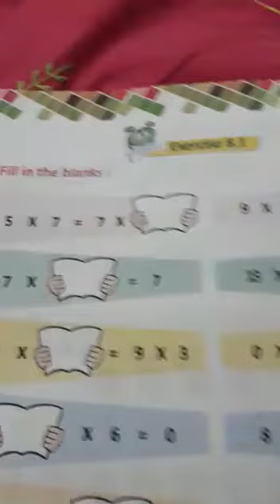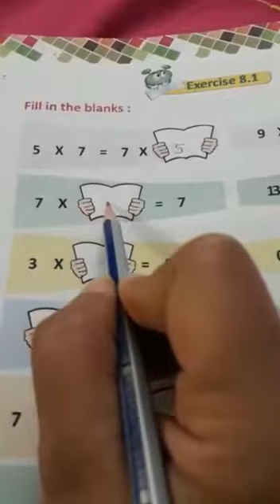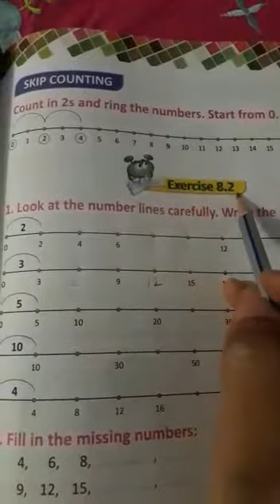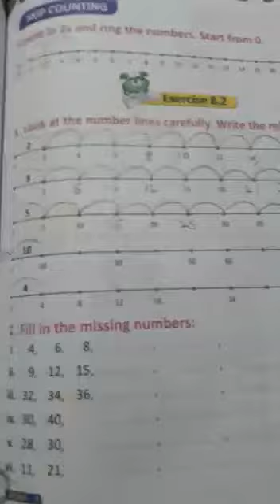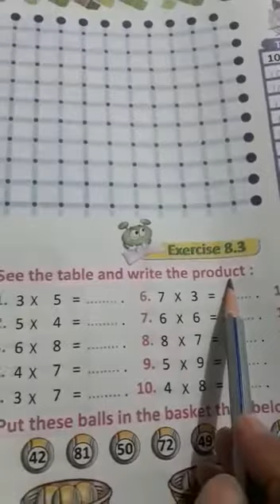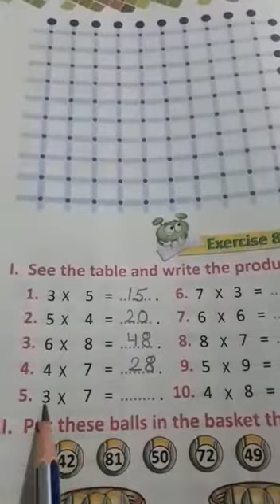Class-1 Maths Ch-8 Multiplication(Ex.8.1,8.2,8.3)